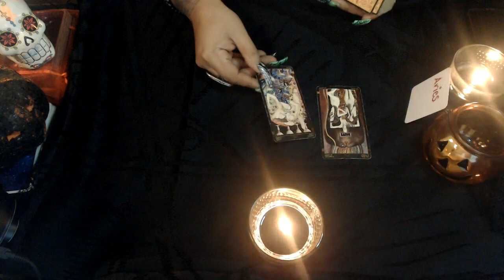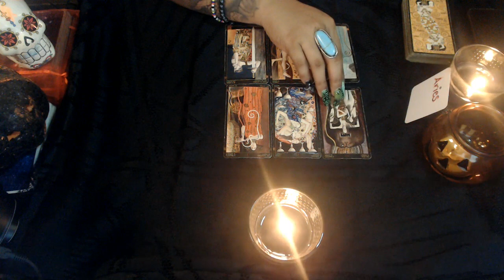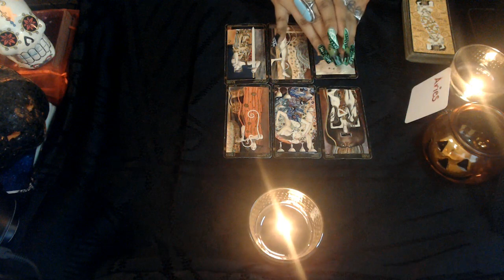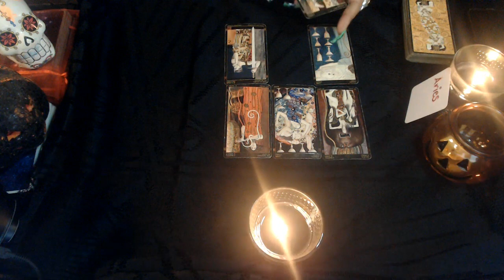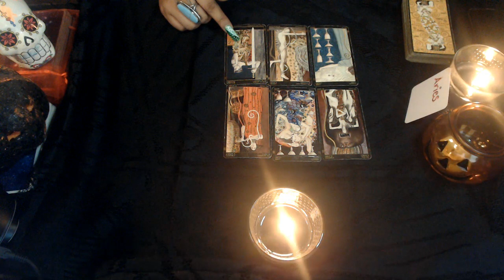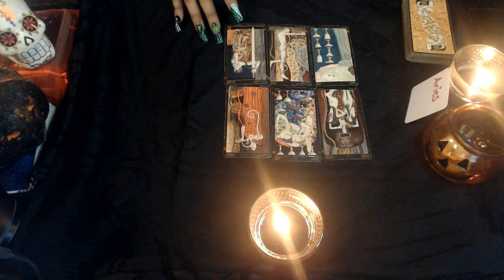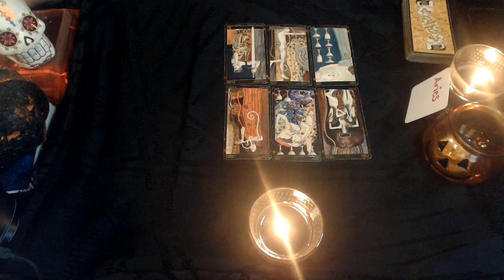ARIES OCTOBER LOVE 2020 "DARK DESIRES"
3 Card Reading
30 Min Reading
1 Hr Reading